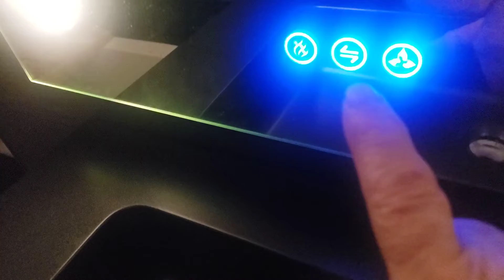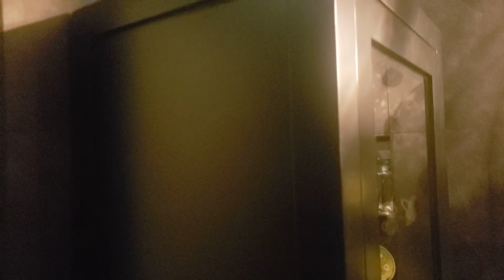Small Spa Like Bathroom Finished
After one year of planning, months of ordering products and six months construction we are finished. I hope you enjoy all of the finishes. A black tile bathroom isn't for everyone, but perfect for us.
Thank you for keeping up with our progress, from tearing down , to the studs , until today.
I appreciate all of you so much.